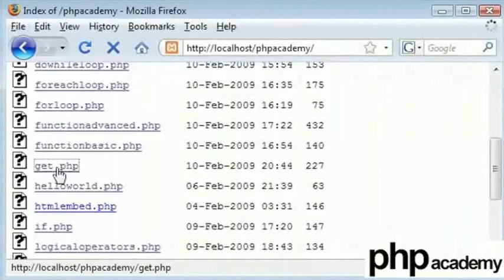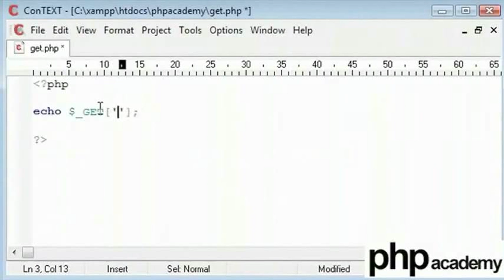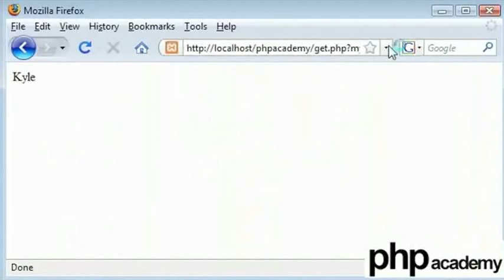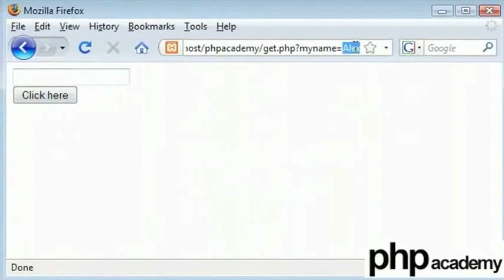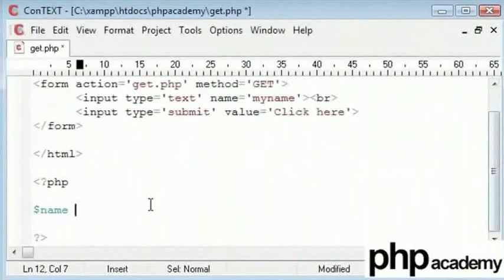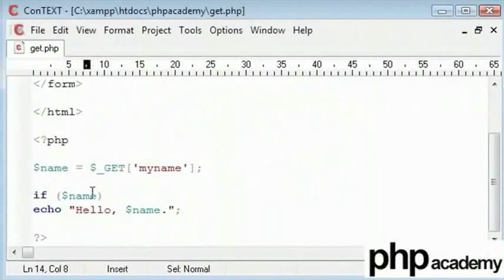GET Variable - Bengali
GET ভ্যারিয়েবল

অন্তর্নির্মিত  $_GET ফাংশন "get" মেথডের সাথে পাঠানো মান ফর্ম থেকে সংগ্রহ করতে ব্যবহার করা হয়
GET মেথডের সাথে ফর্ম থেকে পাঠানো তথ্য সবাই দেখতে পায় ( এটি ব্রাউজার এড্রেস বারে প্রদর্শিত হবে)
পাঠানোর জন্য তথ্যের পরিমানের এর একটি সীমা রয়েছে